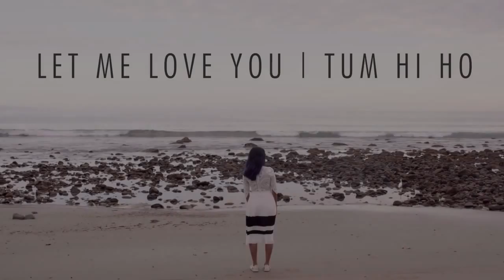DJ Snake Ft Justin Bieber - Let Me Love You Tum Hi Ho Vidya Vox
Vidya Vox